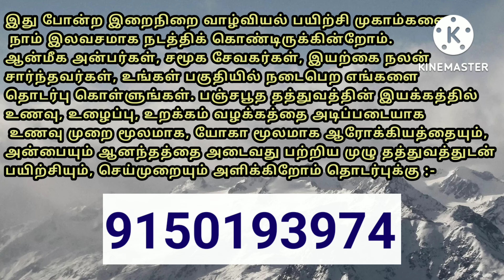பஞ்சபூதத்தில் தன்னை உணர்வது/ self realisation/spritual/tamil/Ananda 1000/narshuvai rajendran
தன்னை உணரும்போது தனக்கும் கேடுல்லை மற்றவர்க்கும் கேடு இல்லை. இதை உணரும்போது அவனுக்குள் அன்பு என்ற ஊற்று தன்னையும் இந்த உலகத்தையும் நேசிக்க வைக்கிறது இதன் மூலமே அவன் ஆனந்தத்தை அடைய முடியும். இதனை வலியுறுத்துவதே இறை நிறை வாழ்வியல் இயக்க பயிற்சிகள், முகாம்கள் ஆங்காங்கே நடத்துகின்றோம் இதில் கலந்து கொள்ள தொடர்பு கொள்ளுங்கள் 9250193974.